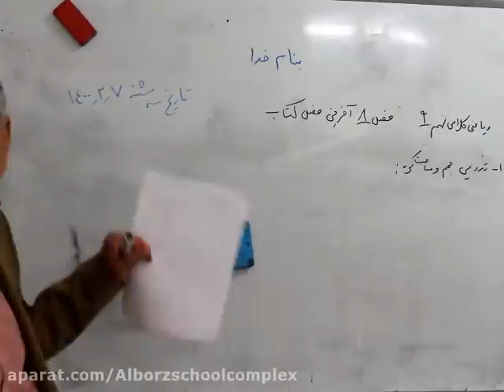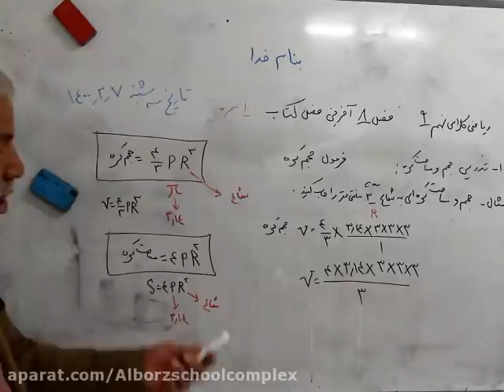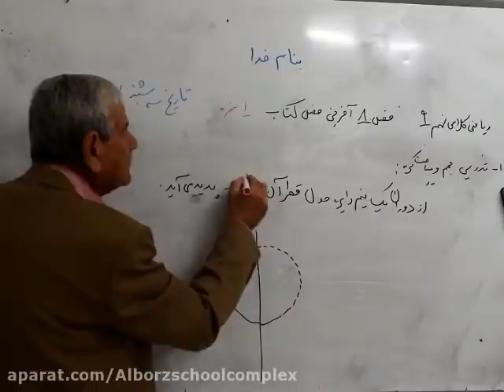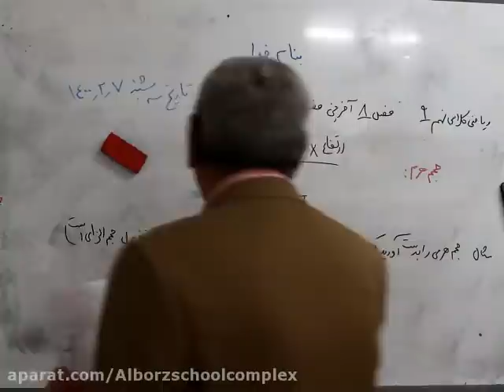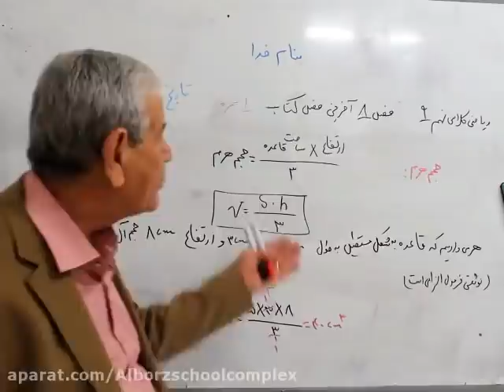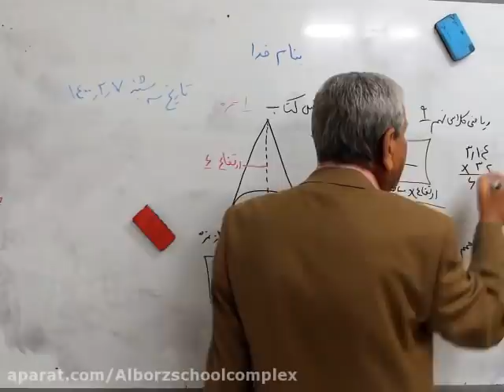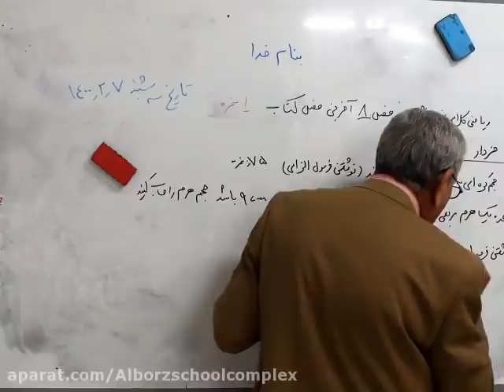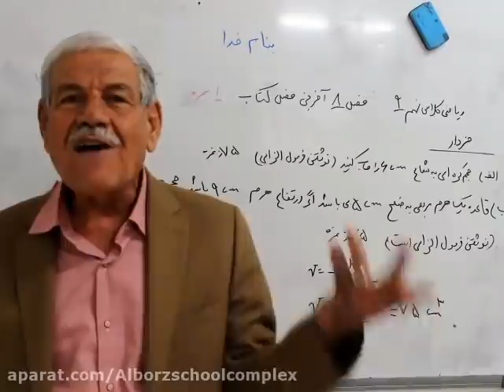9th Math - Chapter 9 Problem Solving Great Teacher Nazari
9th Math - Chapter 9 Problem Solving Great Teacher Nazari